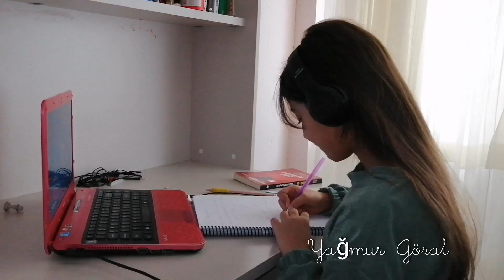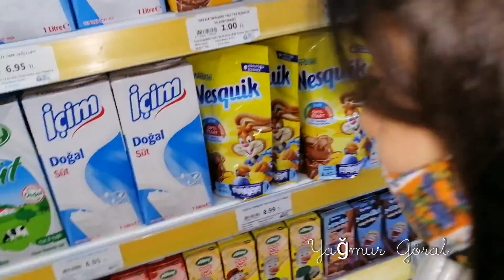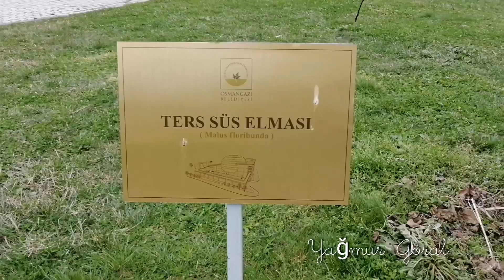Paten nasil kayilir Günlük Vlog#1 Canli Dersim Parkta Gezi